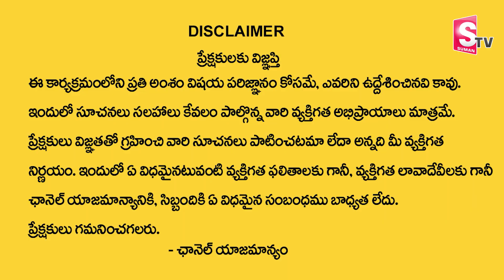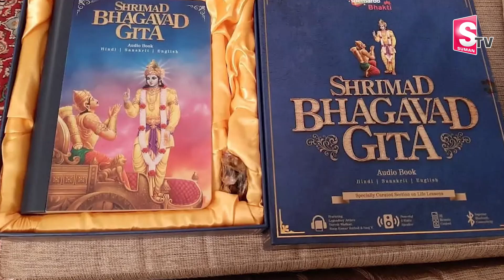Sriman Satya Gaura Chandra Dasa : భగవత్ గీత ఇంట్లో ఉంటే కష్టాలు తప్పవా..? | HARE KRISHNA MOVEMENT